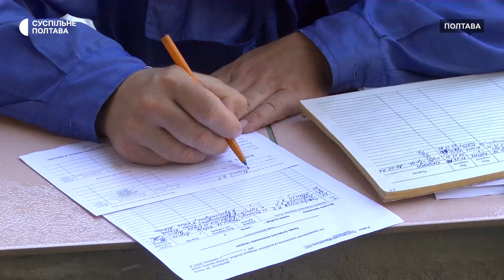У Полтавській громаді вакцинували від сказу тварин, яких евакуювали через війну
Близько сотні тварин, які живуть у навчальних закладах Полтавської громади, вакцинували від сказу. Це ті коти та собаки, яких господарі вивезли через війну, розповів Суспільному завідувач міського відділу обласної лікарні ветеринарної медицини Віктор Гладкий. Імунізують домашніх улюбленців безплатно.